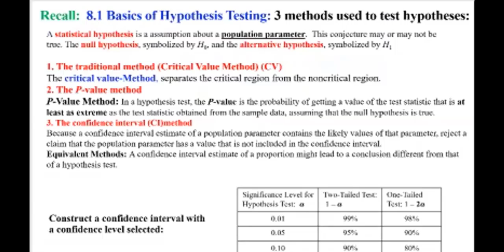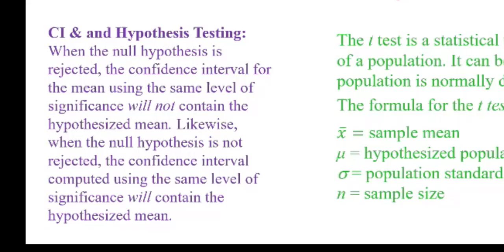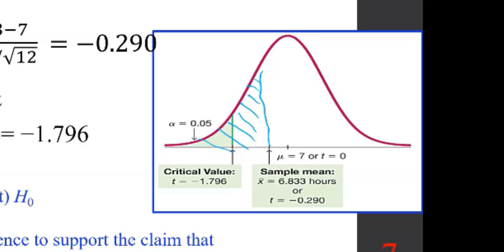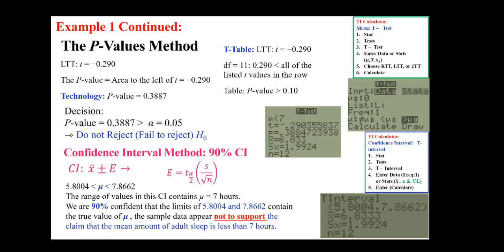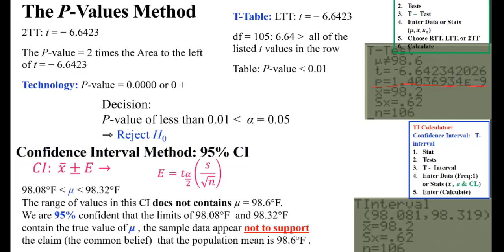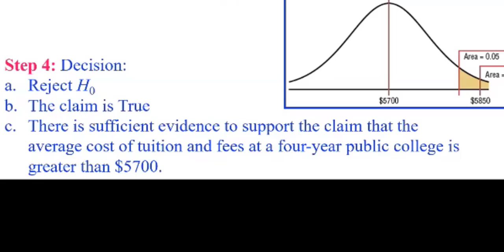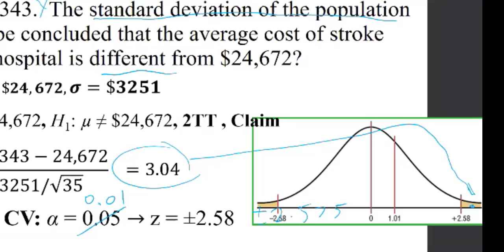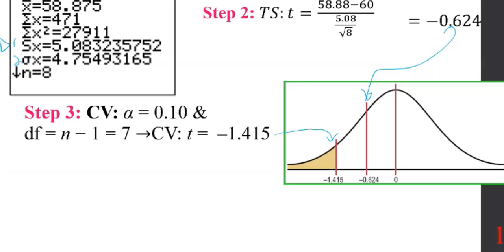8 3 Testing a claim about a mean